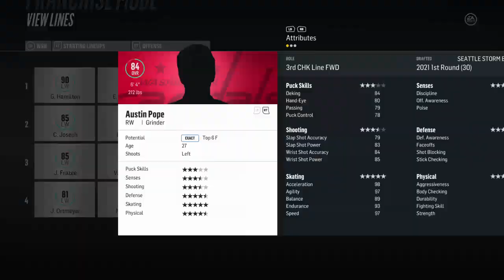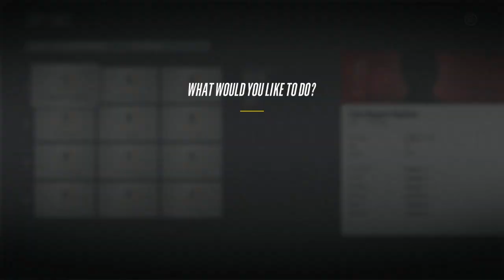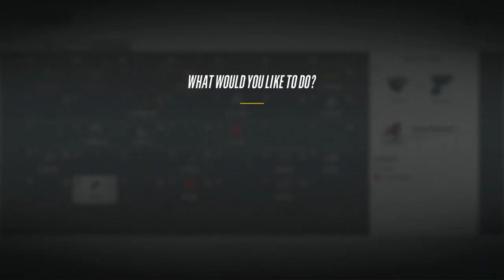NHL 18: Seattle Franchise Mode #44 "Trading For 1st Round Picks"